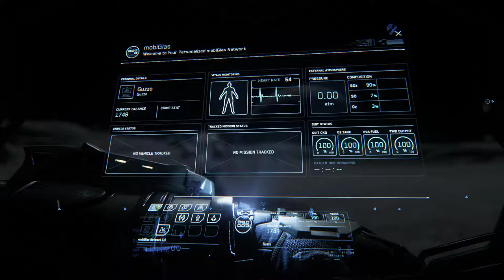Attempted to deliver drugs but I think I accidentally did them!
Star Citizen 3.0 PTU - Delivery Mission with a Vanguard